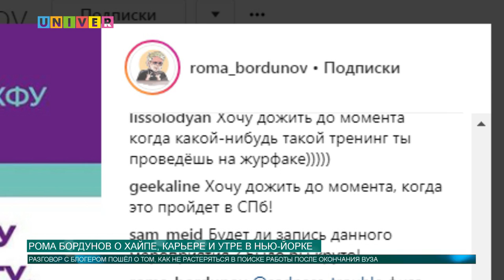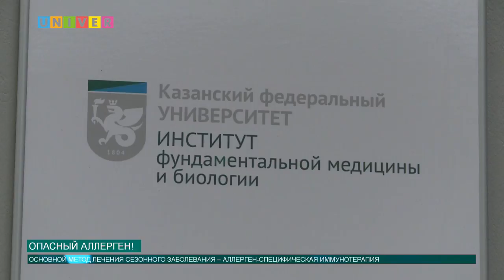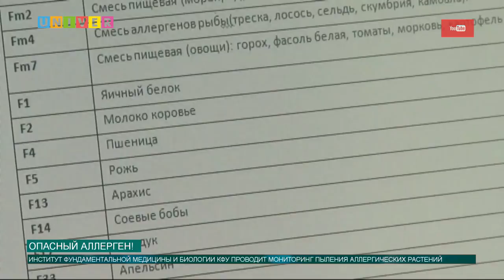Новости КФУ от 25.05.2018